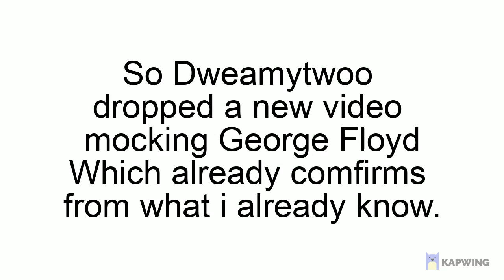Exposing DweamyTwooo (Again)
dweamy your fit is mid and you get no bitches